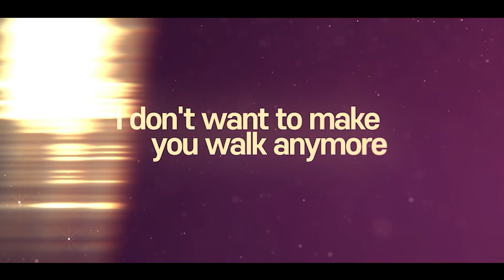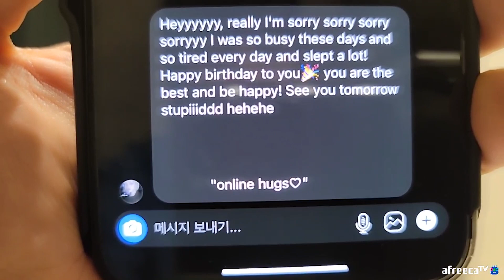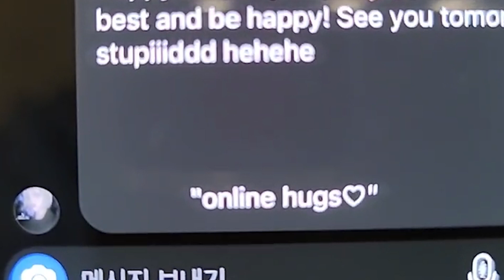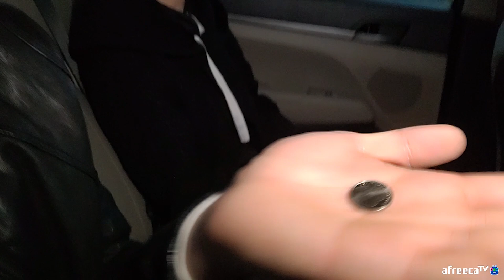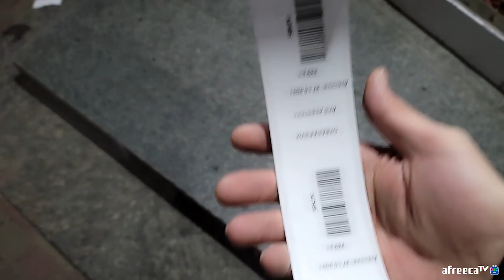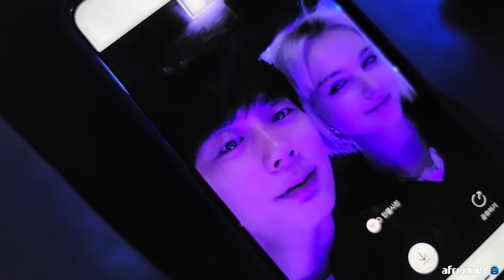【 샤샤 9부 이제는 여자이고 싶은 17세 소녀 】 우크라이나 🇺🇦 Ukraine Travel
🚩TRAVEL VLOG IN UKRAINE 🇺🇦  [ENG SUB]
LIVE 오전 7시 -우루과이

-THANKS TO-
김재영-나이트 인 파리